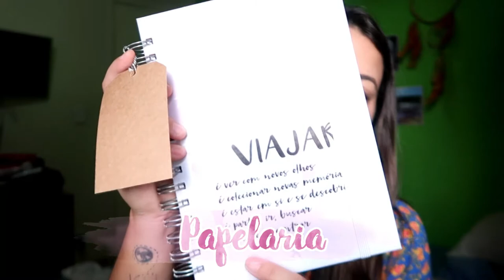Como estudar NOS ESTADOS UNIDOS de GRAÇA: minha experiência estudando inglês em colégio americano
🔵 Sobre o Vídeo: Se seu sonho SEMPRE foi estudar nos Estados Unidos e você sempre achou que nunca iria conseguir por causa dos valores ELEVADOS nos intercâmbios tradicionais, esse vídeo é para você! Eu já fui uma dessas pessoas. Não me conformei e pesquisei MUITO sobre como encaixar esse programa tão caro no meu bolso. Encontrei algo MUITO melhor!

📌 Pesquisas Relacionadas:
é possível estudar inglês de graça nos Estados Unidos,
cursos gratuitos de inglês,
cursos gratuitos de inglês nos Estados Unidos,
intercambio gratuito nos Estados Unidos

📌 Hastags